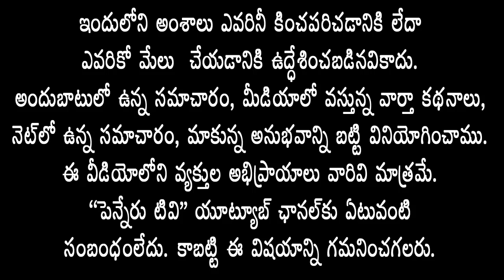భ‌విష్య‌త్తులో రాష్ట్ర ప్రజ‌లు క‌ష్టాలనుంచి విముక్తి కావాలి-టిడిపి ఎంపీ క‌న‌క‌మేడ‌ల ర‌వీంద్ర కుమార్‌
భ‌విష్య‌త్తులో రాష్ట్ర ప్రజ‌లు క‌ష్టాల నుంచి విముక్తి కావాలి- టిడిపి ఎంపీ క‌న‌క‌మేడ‌ల ర‌వీంద్ర కుమార్‌